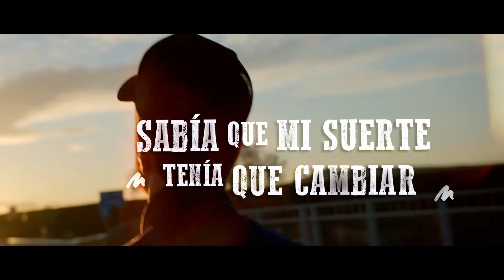Estrellas De Tierra Caliente - Bendiciones De Mi Madre (Visualizer)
Estrellas De Tierra Caliente presenta el visualizer video de "Bendiciones De Mi Madre" su  más reciente lanzamiento musical bajo el sello de Azteca Records ¡Disfrútalo y Comparte!

BENDICIONES DE MI MADRE/ ESTRELLAS DE TIERRA CALIENTE

Cuando pega la pobreza
Y apenas te alcanza pa’ un taco con sal
Te trabaja la cabeza
El diablo te tienta a jugar con el mal
Pero hay muchas consecuencias
Por eso las cosas debes de pensar

Estaba muy triste el campo
Mi viejo cansado de tanto chambear
Llorando me fui del rancho
Sabía que mi suerte tenía que cambiar
Yo ambicionaba riquezas
Pero si trabajas las cosas se dan

La pobreza te hace fuerte
Me hizo darle pa’ delante
No traía un cinco en la bolsa
Nomás ganas de ser alguien
Me humillaron muchas veces
Las puertas querían taparme
Pero nunca me faltaron
Bendiciones de mi madre

Yo me aguanté las ofensas
Y ahora en mi mesa se quieren sentar
Tengo muchos conocidos
Y solo un amigo, mi perro nomás
La vida da muchas vueltas
Yo voy pa’ delante y algunos pa’ tras
Qué contento miro al viejo
Tenía que cambiar la suerte
El ranchito terregoso ahora se ve diferente
Aunque ya hay pa’ comer carne
Los frijoles que no falten
Tortillas hechas a mano
Y bendiciones de mi madre.